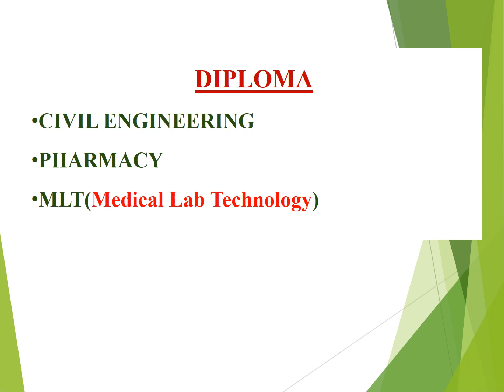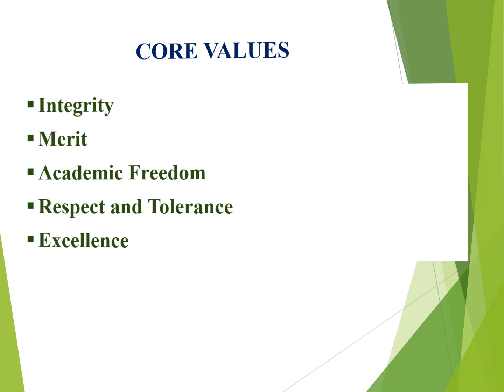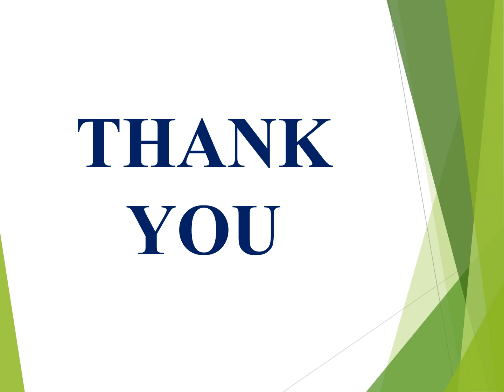RPIIT CAMPUS, KARNAL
About Campus Courses overview